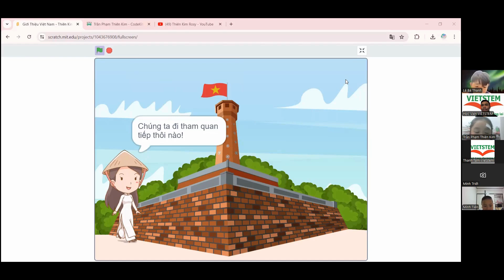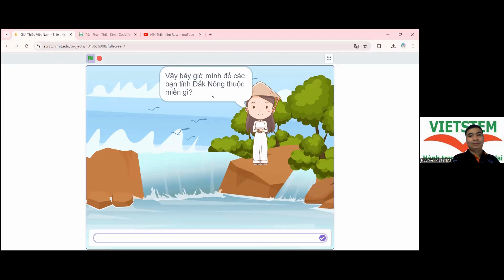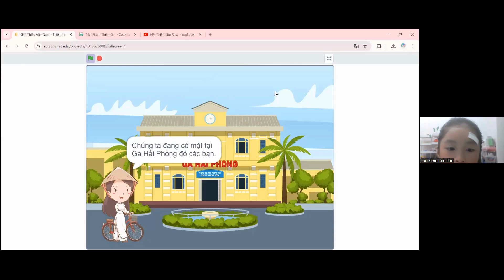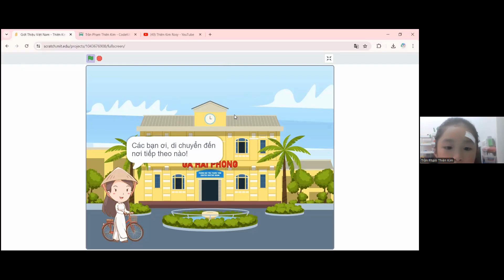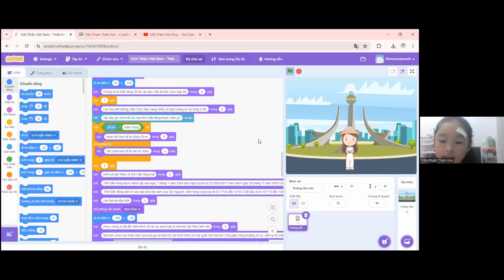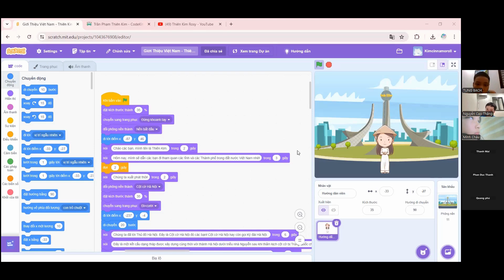Giới Thiệu Việt Nam - Trần Phạm Thiên Kim - Lớp Lập Trình Scratch VS429